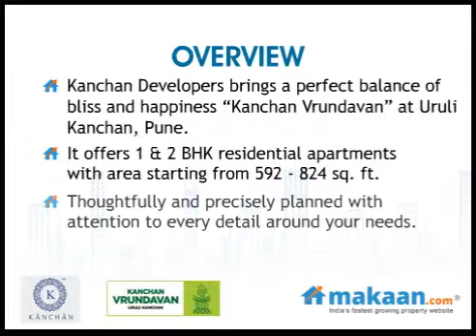Vrundavan by Kanchan Developers in Uruli Kanchan, Pune, Apartments: Makaan.com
- Makaan.com -- India's fastest growing property website. Take a virtual tour of Kanchan Vrundavan by Kanchan Developers in Uruli Kanchan, Pune. 1 & 2 BHK Residential Apartments at Uruli Kanchan, Pune. Get best deals for Kanchan Vrundavan in Uruli Kanchan, Pune.